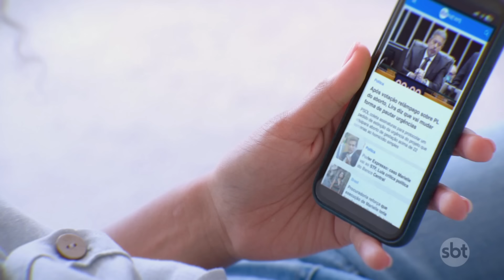Mulher é encontrada morta ao lado do terminal Barra Funda, em SP | Primeiro Impacto (02/08/24)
Uma mulher foi encontrada morta ao lado do terminal Barra Funda, na zona oeste de São Paulo, na manhã de sexta-feira (02). O local é um dos mais movimentados da cidade, já que abriga vários modais de transporte, como metrô, trens e rodoviária.